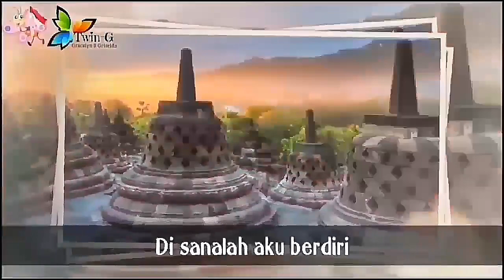Tadarus al-Baqarah 109